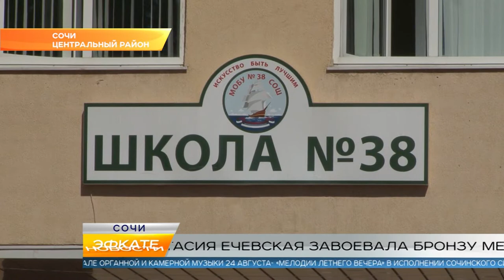Новости Сочи (Эфкате РЕН ТВ REN TV) Выпуск от 21.08.2018